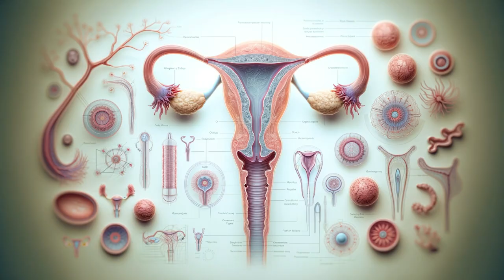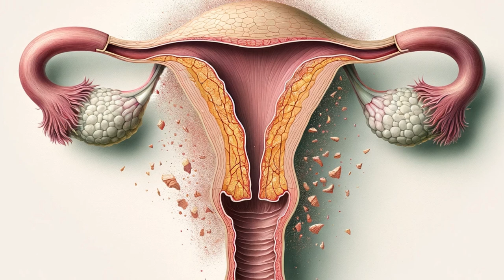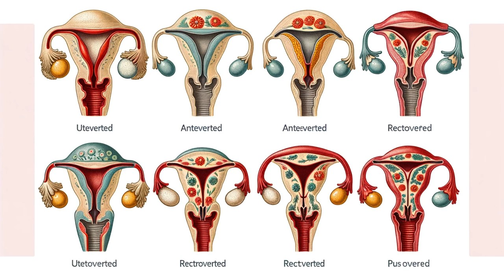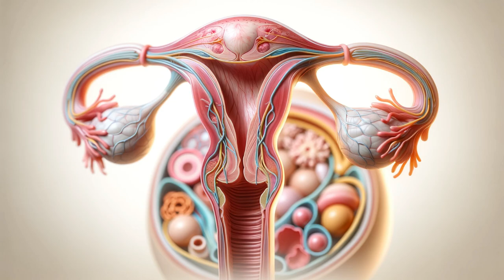What is the Uterus?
Description: Ever wondered what your uterus really does? Get the lowdown on this remarkable organ – from periods and pregnancies to surprising health connections! We'll cover how your uterus works, its role in your menstrual cycle, the amazing way it changes during pregnancy, and how to keep it healthy. Whether you're a curious teen, a woman wanting to understand her body better, or anyone fascinated by human biology, this video is for you!
uterus
women's health
menstrual cycle
pregnancy
anatomy
reproductive health
fertility
gynecologist
uterus,
women's health,
menstrual cycle,
pregnancy,
anatomy,
reproductive system,
health education,
biology,
menstruation,
period,
ovulation,
fertility,
gynecology